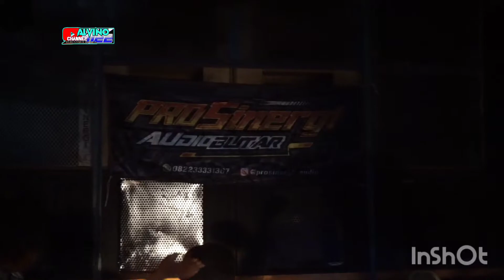Prosinergi Audio Loading Di Kawal Banyak Penonton || Bendosewu Talun Blitar Karnaval